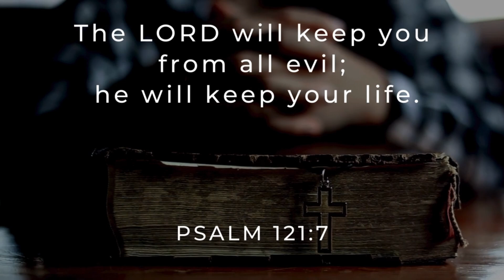God Keeps Your Life?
Aug 2, 2024 Follow Through Psalm 121:7